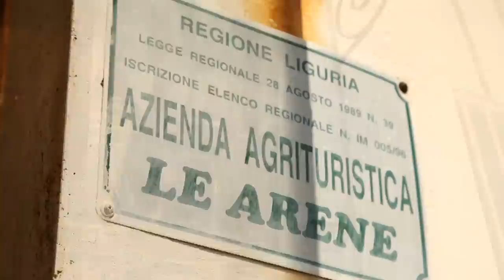Casa agrituristica abbandonata sul mare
Un luogo abbandonato con due particolarità: il panorama (stupendo) e la puzza di putrefazione (vomitevole). Questo perché l'edificio è stato abitato (ed occasionalmente lo è ancora) da un senzatetto che ha adibito a discarica il povero bagno della casa. E' strano che un edificio così interessante sia rimasto vuoto, cosa sarà successo?
► Per questo video ho usato questo fantastico treppiede
► Ho anche utilizzato:
Stabilizzatore Feiyu FY-G4 Ultra 3
Canon 5D Mark II
Canon EF 24-105mm f/4L IS II USM
ThruNite® TC12 V2 torcia ricaricabile a LED